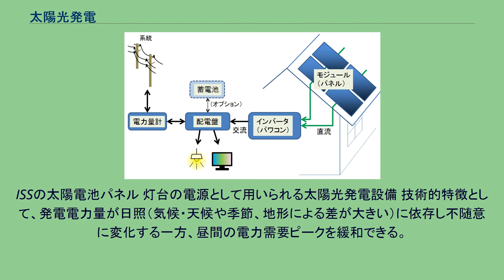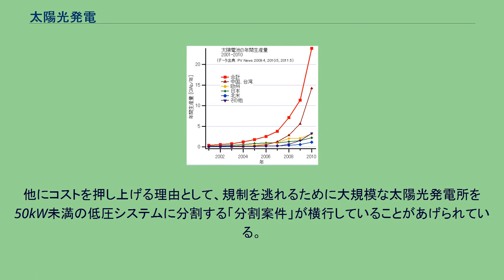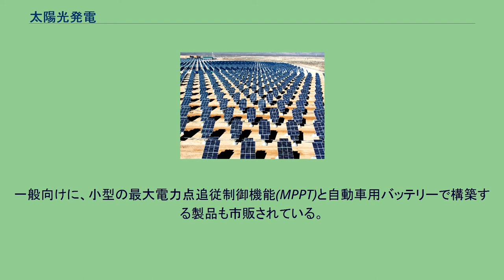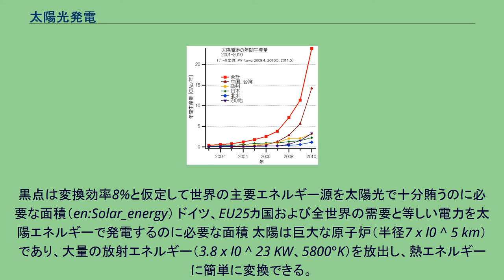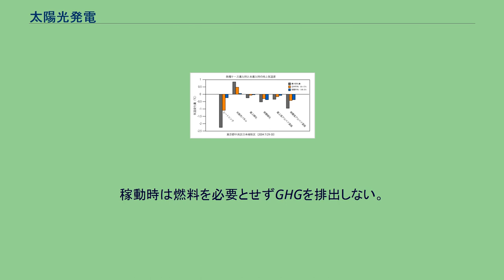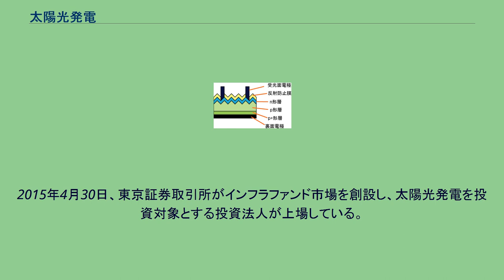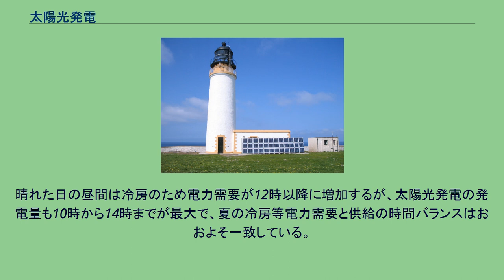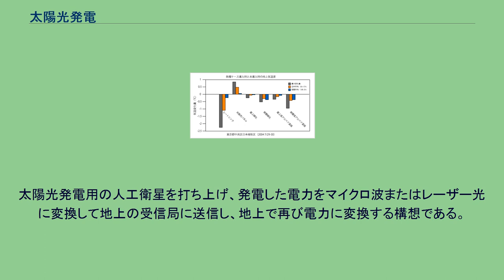太陽光発電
太陽光発電（たいようこう はつでん、英: Photovoltaics,Solar photovoltaics、略してPVとも）は、太陽光を太陽電池を用いて直接的に電力に変換する発電方式である。
ソーラー発電、大規模な太陽光発電所はメガソーラーとも呼ばれる。
再生可能エネルギーである太陽エネルギーの利用方法の1つである。
ISSの太陽電池パネル 灯台の電源として用いられる太陽光発電設備 技術的特徴として、発電電力量が日照（気候・天候や季節、地形による差が大きい）に依存し不随意に変化する一方、昼間の電力需要ピークを緩和できる。
さらに火力発電では不可避の化石燃料消費量と温室効果ガス排出量をともに削減できる。
放射性廃棄物の処理や事故が起きた場合の汚染被害といった課題を抱える原子力発電への依存度を下げる手段としても活用されつつある。
さらに、発電装置はパネル状なので屋上にも設置でき、本来であれば太陽光発電専用の敷地を必要としない。
だが、メガソーラー式では太陽光発電専用の敷地を用意している。
設備は1つ目として太陽電池、2つ目は電力として利用するために必要な電圧及び周波数を変換するインバータ（パワーコンディショナー）で構成される。
発電が行われる時間帯・地域と電力需要が異なる場合には、蓄電池も組み合わせて調整される。
開発当初は極めて高価で、宇宙開発等限られた用途に使われた。
近年は発電コストの低減が進み、多くの発電方法と比較して高コストながら、年間数十ギガワット単位で導入されるようになった（太陽光発電の市場動向を参照）。
今後コスト低減や市場拡大が続くと見込まれ、各国で普及政策が進められると同時に、貿易摩擦に発展する例や、価格競争で倒産する企業が見られる。
SDGsの観点とパネルのコスト低下から目覚ましい勢いで普及しており、IAEAは太陽光発電が今後１０年の再生可能エネルギーの供給拡大をけん引すると予想している。
ビロル事務局長は「太陽光が世界の電力市場の新たな王様になるとみている」と述べている。
制約が少なく、腕時計から人工衛星にも用いられる。
屋上、若しくは、地上に直接設置でき、太陽光を十分に受けられパネル重量に耐えられる場所であれば、建物の屋根や壁など様々な場所に設置可能である。
軽量柔軟なフレキシブル太陽電池では、重量や接地面形状の制約も減少する。
剛性があるパネルであっても通常の半分程度まで軽量化し、耐荷重の制約を減らした製品も開発されている。
前述のように、人家近くや緑地を除去しての建設には弊害が大きい。
波が穏やかな内水面に設置したり、海外では砂漠に建設したりする例もある。
住宅用太陽光発電設備(系統連系型)の構成例 主に以下の要素で構成する。
ガーデン ソーラーライト 構成 太陽電池からの電力は接続箱経由で取り出す。
独立型での接続箱とインバータやパワーコンディショナーとの間には直流側開閉器が備わる。
系統連系型の接続箱とパワーコンディショナーとの間にも直流側開閉器があるが、送電網につながる分電盤との間に交流側開閉器を備える。
（余剰電力を）売電する系統連系型設備では売電用の電力メーターが買電力用のメーターと直列につなげる（全量を売電する系統連系設備では、太陽電池に繋がる配線と建物内配線を分離する）。
未電化地域や宇宙、遠洋・離島などの遠隔地や道路標識等の小電力用途では系統に繋がず、蓄電池や他の電源を組み合わせた独立型や独立蓄電型で構成される。
一般住宅用の系統連系型では高価な大型蓄電池の設置は稀であるが、災害等での停電時に電力供給を可能とする家庭用大型蓄電池製品も存在する。
独立蓄電型に商用電力を常時併用し災害停電発生時に必要最小限の電力を連続供給する大型のUPSが発売された。
欧州での太陽光発電の発電コスト見通し 設備容量あたりの各種発電所建設単価予測 (2050年) 太陽光発電のコストは、一般的に設備の価格でほぼ決まる。
運転に燃料費は不要であり、保守管理費用も比較的小さい。
エネルギーセキュリティ向上などの付加的なコスト上のメリットも有する。
特に昼間の需要ピークカットのコスト的メリットが大きいとされる。
途上国で送電網が未整備な場合、消費電力に比して燃料輸送費や保守費が高い場所など（山地、離島、砂漠、宇宙等）では、現段階でも他方式に比較して最も安価な電源として利用されている。
設備導入費用の内訳は太陽電池モジュール（パネル）以外の工事・流通・周辺機器の割合が比較的大きく、日本国内では2011年時点でパネル製造費割合が2割程度とされる。
発...